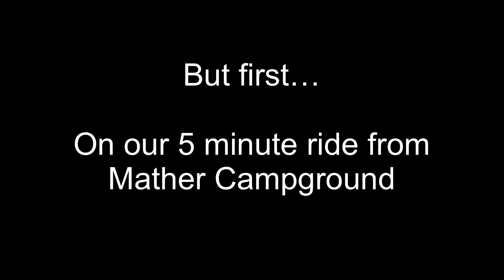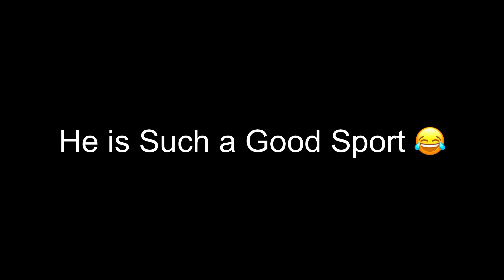Biking the South Rim of the Grand Canyon! Epic Fun Day!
We recently spent a week at the Mather Campground in the South Rim of the Grand Canyon.  This was our first trip to the Grand Canyon and were blown away by all that there was to do in the area.  What might have been our favorite day there though is the subject of today's video.

Troy had done some research and found that you could rent bikes (regular and ebikes) from Bright Angel Bicycles at the visitor center.  We were skeptical that we would be able to do it with our dog, Desi but we were pleasantly surprised upon calling and speaking to them, that they reserve a pull behind cart for dogs.  So the reservation was made!

We were there in November of 2021 and we rented one ebike, a regular bike (it is required to tow the cart) and the pull behind cart for a half day rental, which was 5 hours.  The cost for the half day was approx $120 at the time.   The only thing we regret is that we didn't plan on doing this a second day as well!

Check in took about 30 - 45 minutes and includes a quick orientation and instruction on the ebike.  They also provide bike helmets.  The paths are well marked (some trails are not bike or dog friendly) so we didn't have any trouble staying on the approved trails but we would recommend taking a map with you.

This was an experience we won't soon forget - being able to take in the gorgeous views of the canyon along the path was truly memorable.   We will have a few more upcoming videos on the Grand Canyon including our week dry camping in the GeoPro at Mather Campground.

Chapters:

0:00 - Introduction
0:50 - Morning Bike Ride to PipeCreek Vista
3:14- Afternoon Bike Ride to Train Depot
5:49 - Tips for Bringing a Dog
6:32 - Bright Angel Process and the Ebike
7:47 - Wrap Up

We are sharing our thoughts and ideas based on our experiences but we always recommend doing your own research and coming to your own conclusions on your camping and RV needs and modifications!